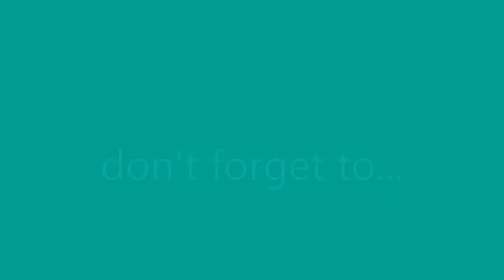Poppy Playtime Chapter 1 || Roblox game play with Arsa Gaming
Kalian pasti tau game yg sempat viral pada tahun 2021 ini kan ?
ya apa lagi selain poppy play time.
Tapi kali ini kita akan mainin game itu di roblox.

Guys maaf banget game nya agak ngelag aku gak tau kenapa kayak gitu maaf banget ya 🙏😔